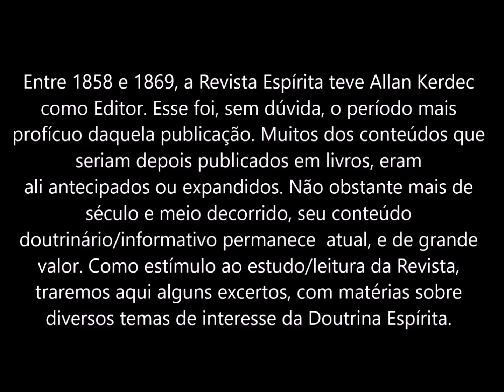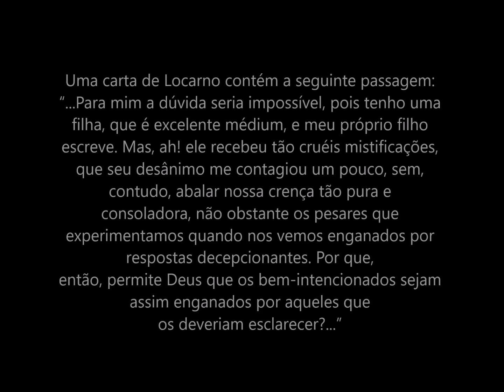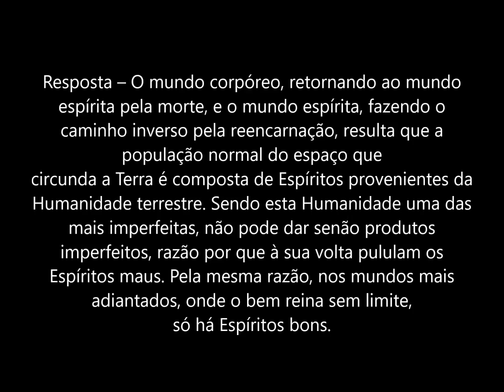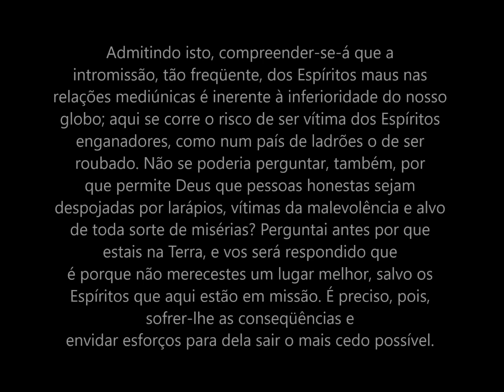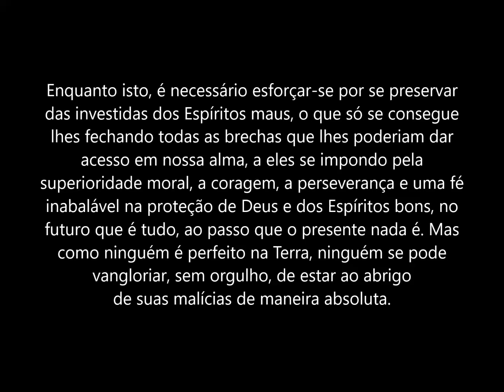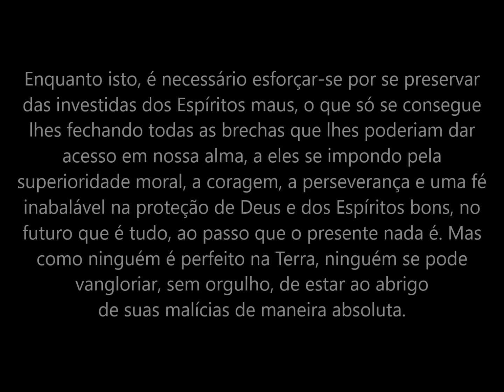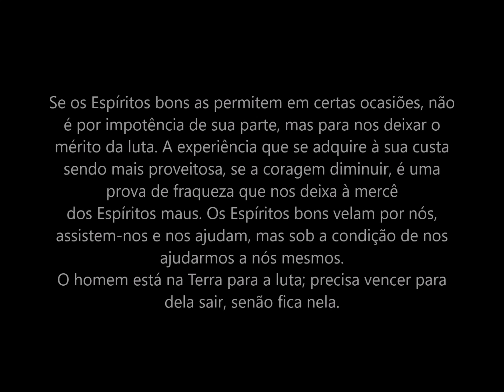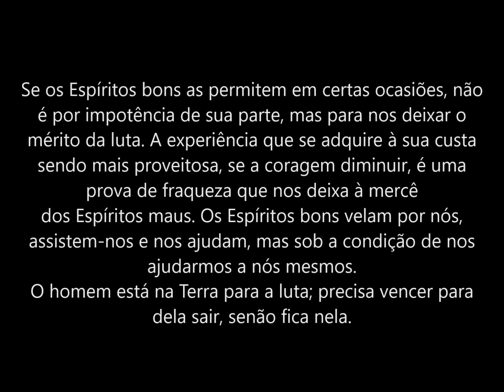Da Revista espírita: Mistificações